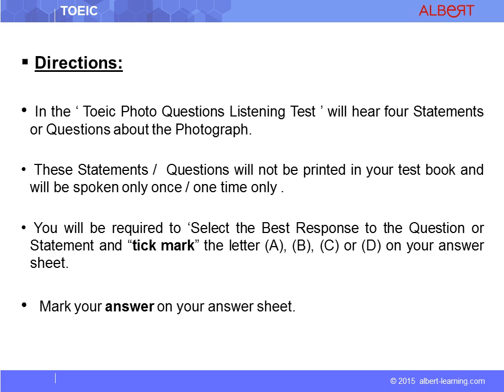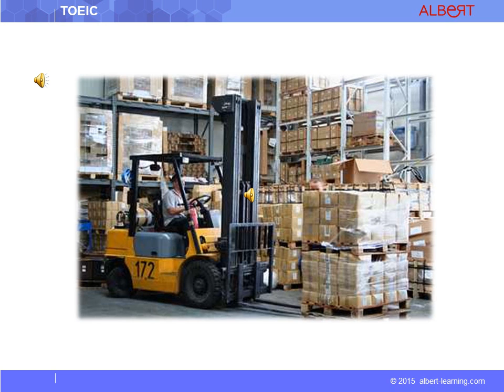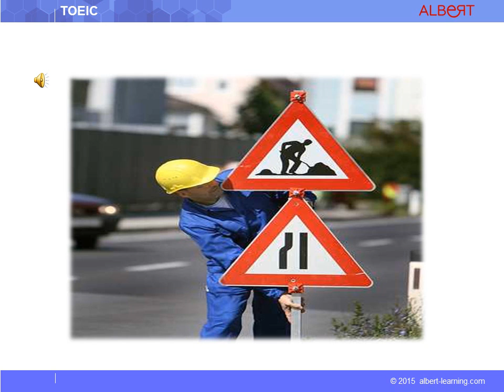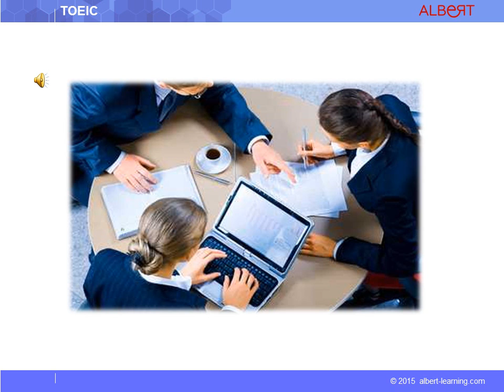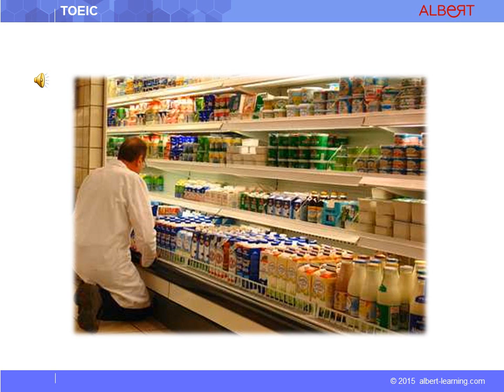Toeic Photo Questions 9